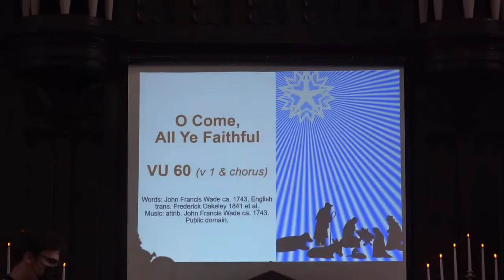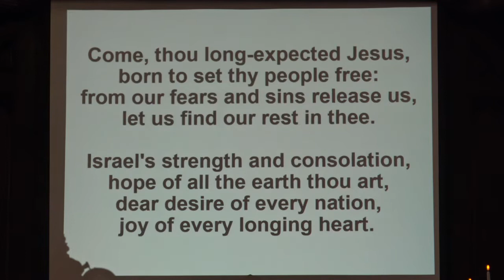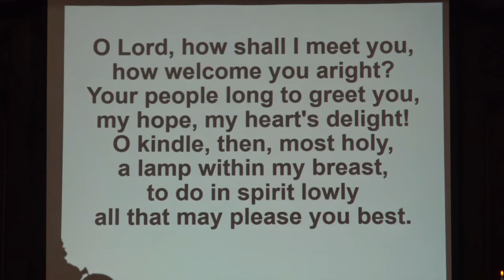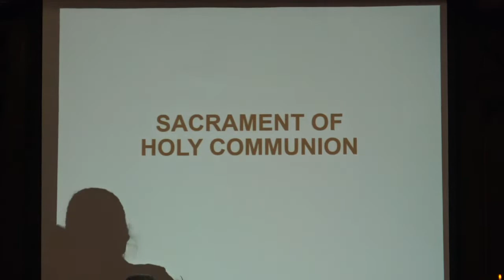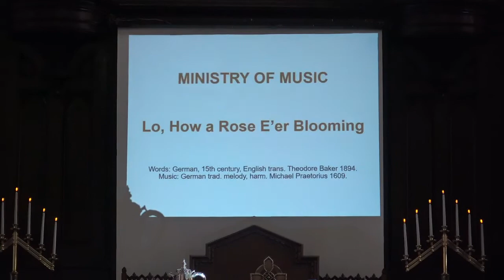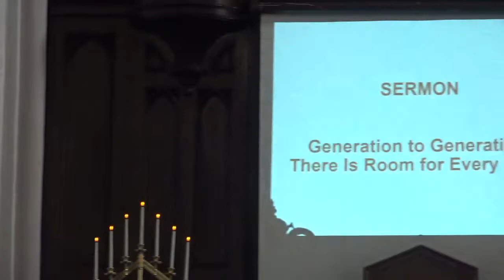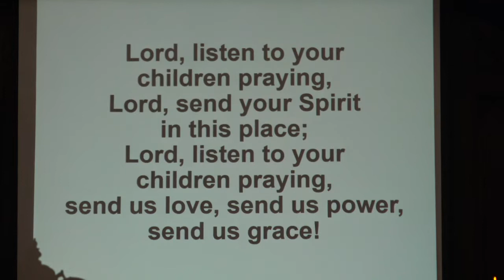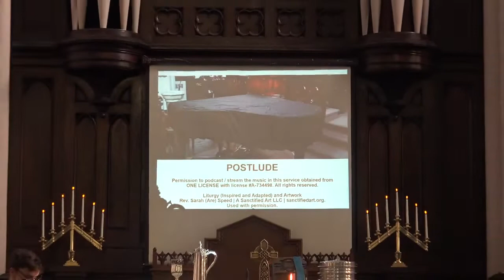FMC Service Sunday, November 27, 2022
Fort Massey United Church Service for November 27, 2022. Permission to podcast / stream the music in this service obtained from ONE LICENSE with license A-734498.